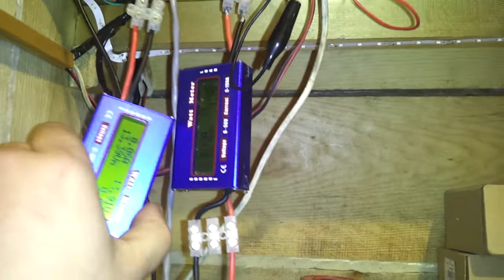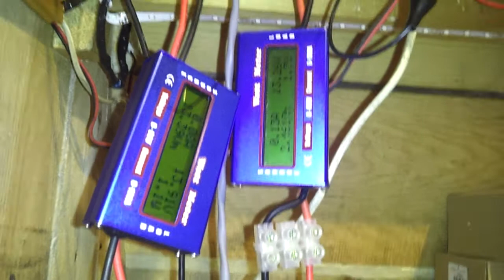Контроллер для солнечной батареи CE ROHS MPPT 20A . Реальность или МИФ часть 3